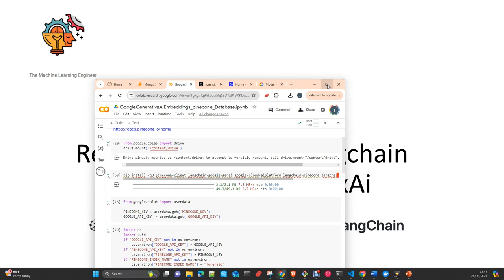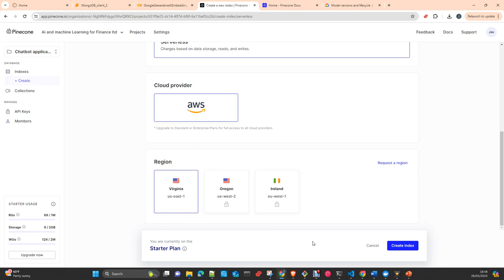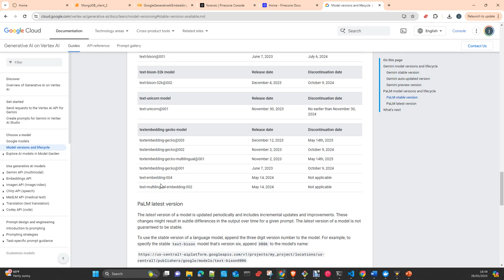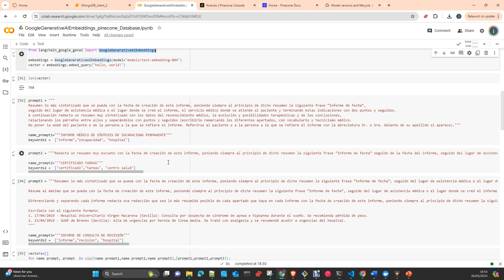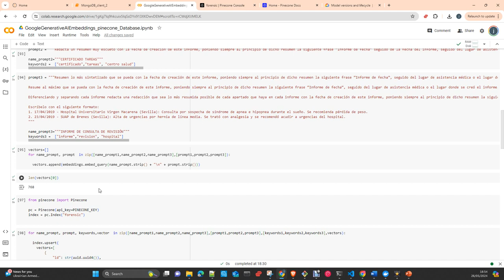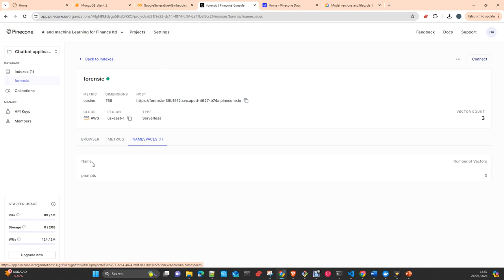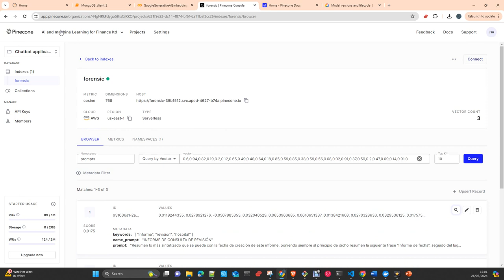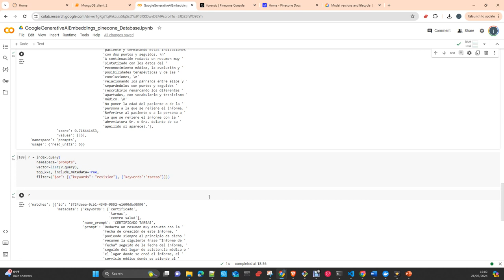VertexAi Embeddings Pinecone Langchain. Retrieval Component español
VertexAi Embeddings Pinecone Langchain . Como hacer un Retrieval Component con estas tecnologías